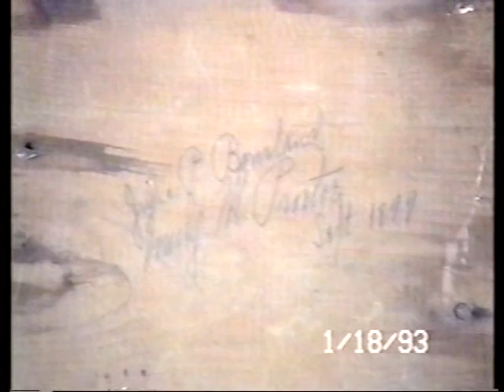FAMILY HISTORY SHIRLEY MILNA 93 WITH JOE PITKINS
Description FAMILY HISTORY   SHIRLEY MILNA 93 WITH JOE PITKINS